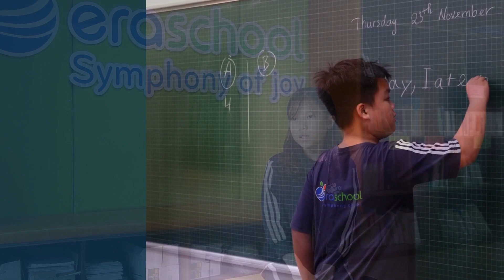[Eng] Interview with Eraschool's students